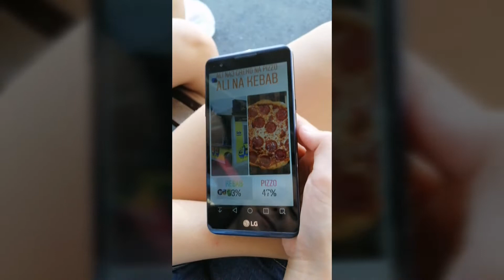Moji Instagram sledilci nadzorujejo naš dan!!!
Moji Instagram sledilci so nadzorovali naš dan!!!